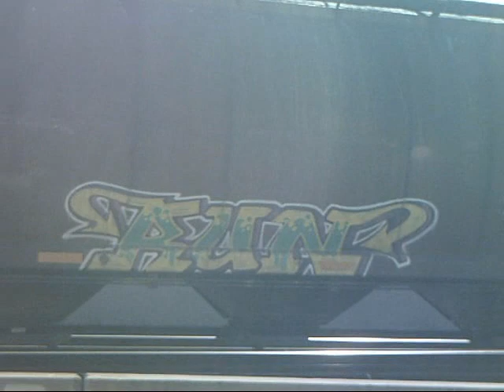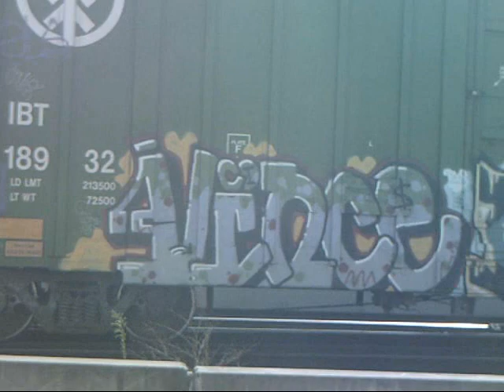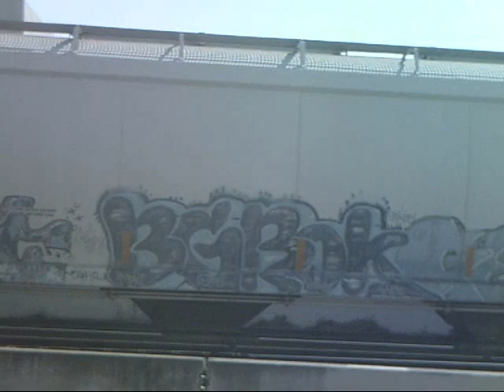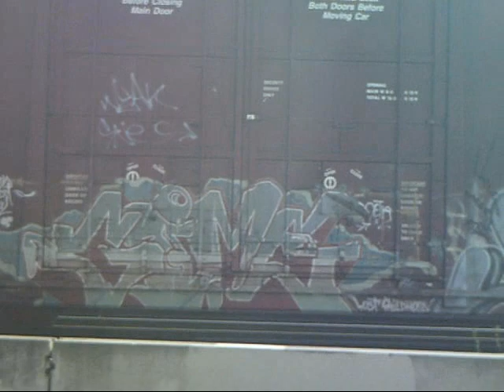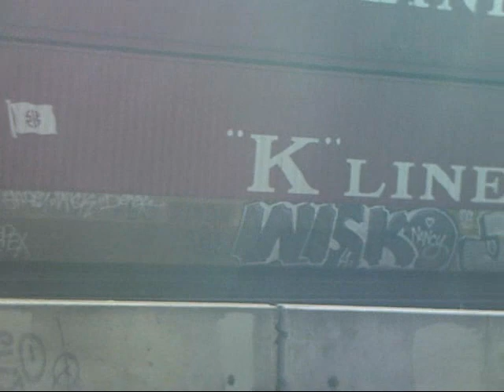Dope Freight Bench! ~ Albina yard ~ Portland, OR ~ NaSty93cc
Benchin' freights at Albina Yard, in Portland, Oregon. If you actually have the patience to watch the whole video, at the end I drive over Albina Yard looking down at it from the Fremont Bridge, but you clicked on this video, so why would you watch it all. I know your in a hurry like everybody else is.
Freight Train Graffiti Recorded & edited by: NaSty93cc
Pictures of some of the pieces in this video..